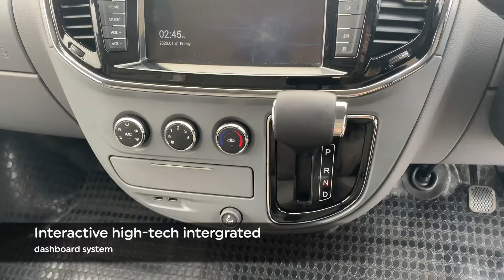LDV EV80 Van Tour PART 2!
AVAILABLE NOW!

Our LDV EV80 Electric Van is the one for the city!